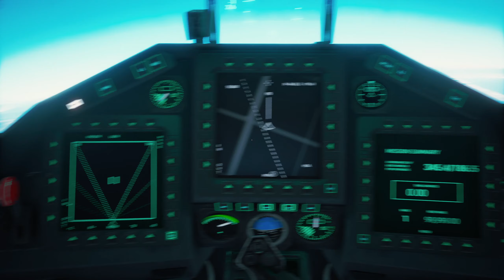Project : SKYSCAPE - Gameplay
'Project : Skyscape' is fighter jet experience, multiplayer across VR and non-VR platforms, with in-depth physicalized cockpit interactions. Skyscape hits the gap between simulator and game with a balance of realism and fun